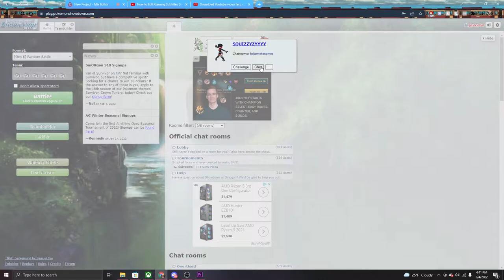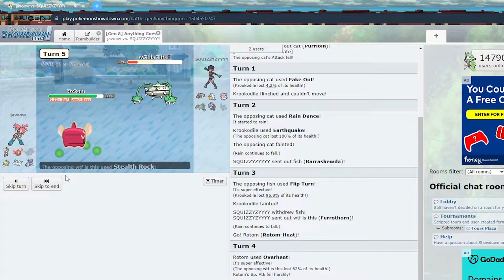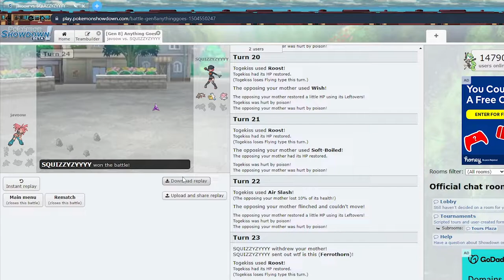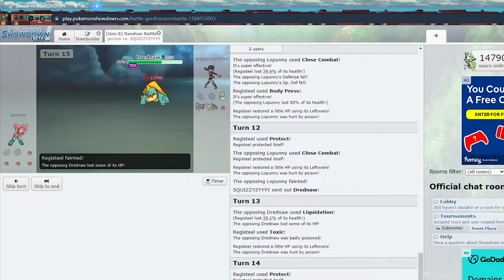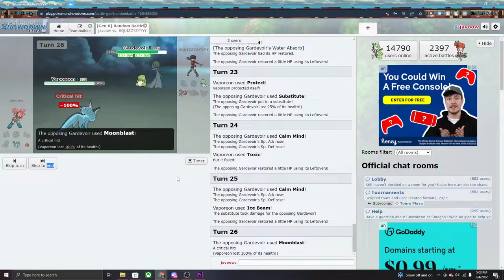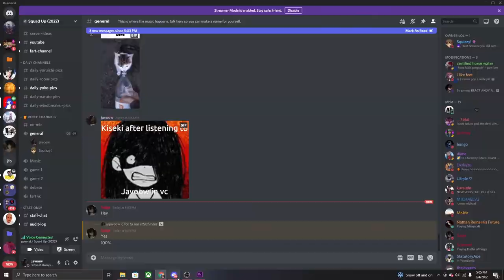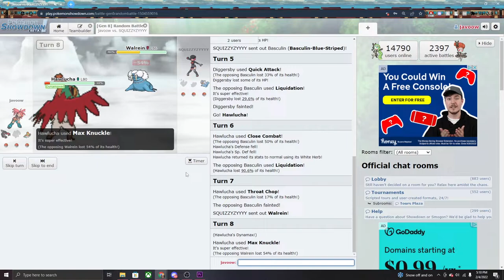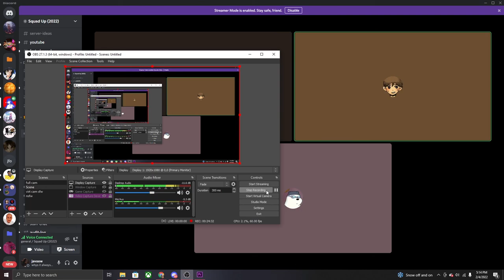javoow vs squizzy (Pokemon Showdown)